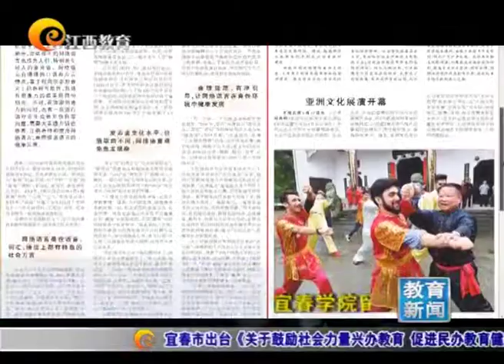江西教育电视台：宜春学院留学生体验中华传统文化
（通讯员 陈威 学生通讯员 张卓群 叶艳婷）